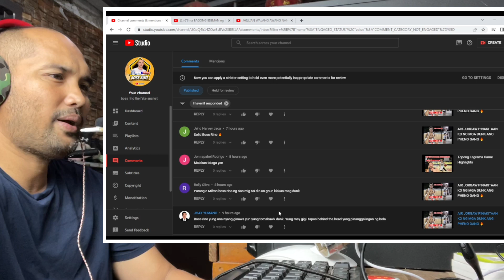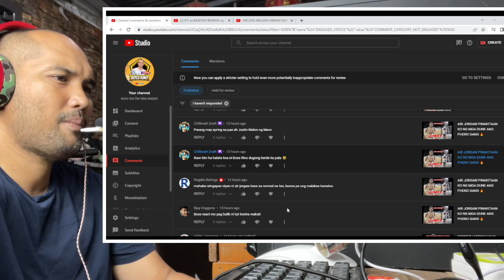ganda sa line up neto - ANG SAKURAGI NG MAVS | S.3. vlog 36